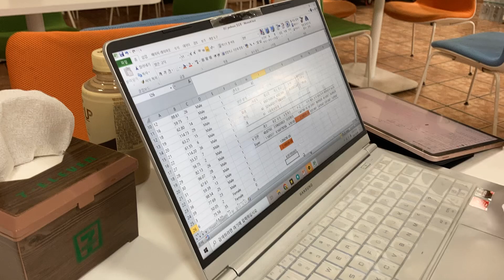ㄱㅖㅅㅏㄴㅇㅣ ㅇㅏㄴ ㅁㅏㅈㅇㅏ ㅠㅠ 고민해결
해결은 이렇게~